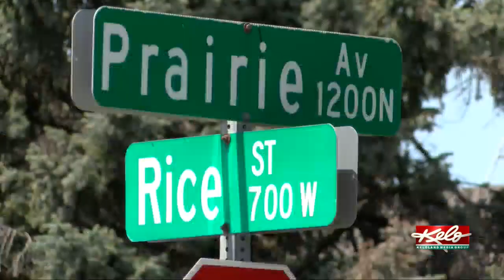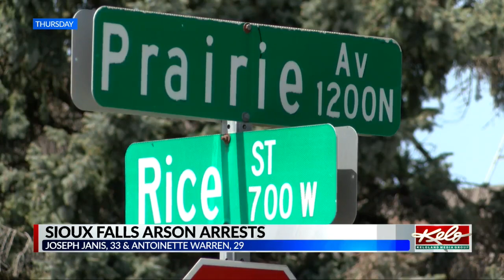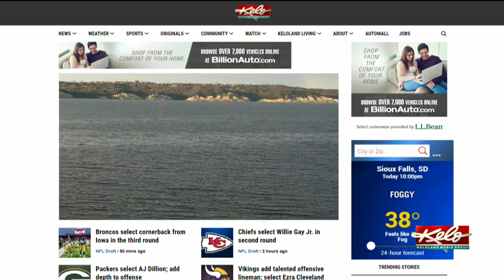KELOLAND On The Go Saturday, April 25